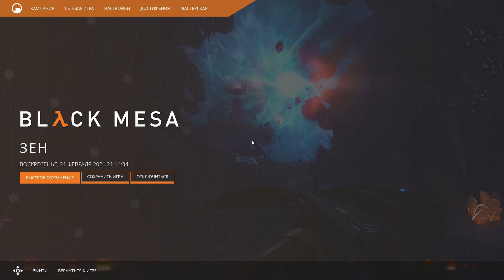МИР ЗЕН | Black Mesa #9